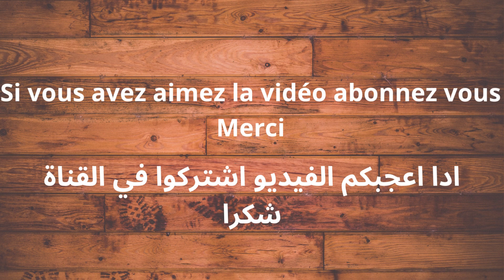Cheesecake au chocolat et à l'Oreo Facile 😋🤤 تشيز كيك بالشكولاطة و الاوريو روعة 🤤🤤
Cheese. Cake à l'Oreo et Au Chocolat :

Ingrédients:

24 biscuits. Oreo
2cuilleres. A. Soupe. De. Margarine fondue
300 ml. De. Crème. Fraîche 30% Matière. Grasse
250g. De. Mascarpone
200ml. De. Crème. Liquide
300g. Chocolat

Préparation:

-Prendre. Les. Biscuits. Oreo. Enlever. La. Crème blanche. Les. Mixer.
-Ajouter. Les. 2 cuillères. A. Soupe. De. Margarine. Mélanger.
-Prendre. Un. Moule. Rond. De. 20 cm. De diamètre bien. Tasser. Mettre. Au. Frigo. Pendant. 10. Minutes.
-Ensuite. Battre la. Crème. Fraîche. Pendant. Quelques. Minutes. Jusqu. A ce. Soit. Ferme. Battre. Le. Mascarpone. L ajouter. A la. Crème. Fraîche. Bien. Battre. Les. 2 crèmes. Ajouter. 100 g. De. Chocolat. Et. 6 morceaux. De. Biscuits.oreo. Émiettés.
-Sortir. Le. Moule. Verser. Cette. Crème.sur. Le. Moule.
-Préparer. La. Ganache:
Faire. Chauffer. La. Crème. Liquide. Verser. Les. 200g. De. Chocolats. Restants. En 2 fois bien. Mélanger. Verser. Sur. Le. Moule. Décorer. De. Biscuits. Oreo. Mettre. Au. Congélateur. Pendant. 2. Heures.
-Démouler.

تحلية. بالمسكربون. و. اللاريو
المكونات:

24 حبة اوريو
ملعقتين من. المارغارين. المذابة
300مل من. كريمة. الطازجة 30 % مادة داسمة
250غ. كريمة. الماسكربون
200مل كريمة. ساءلة
300غ. شوكولا. بالحليب